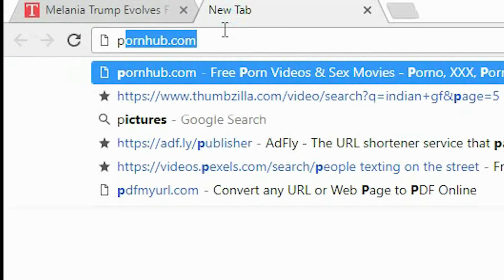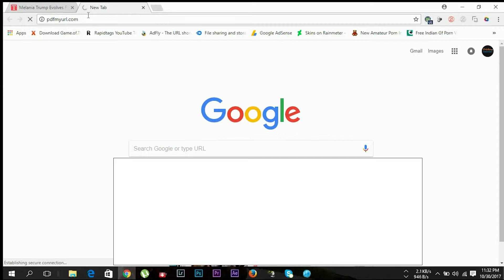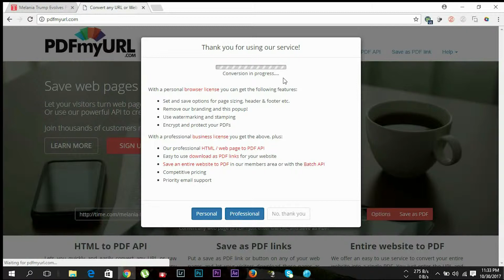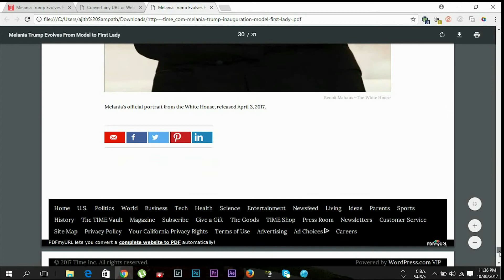How to save WEB PAGE as a PDF file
save web page as a PDF file. in this video show it how to do it without any application. if you need to  Head up to File and choose Print, or press Command and P to open the printer window this is good solution.
You can convert web pages to PDF from popular browsers like google chrome. firefox. operamini and more much more.

To create a PDF from the currently open web page, choose pdfmyurl.com

tel me something about this video

LOOKS FOR
How do I convert a web page to a PDF file?
How do you convert a web page to a PDF?
How do I save a Web page?
How do I download a PDF from a website?